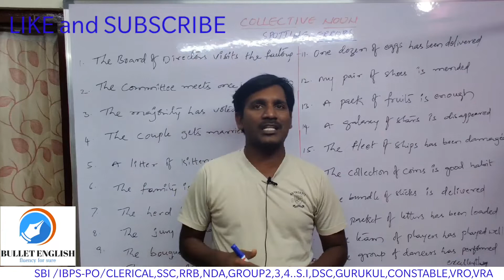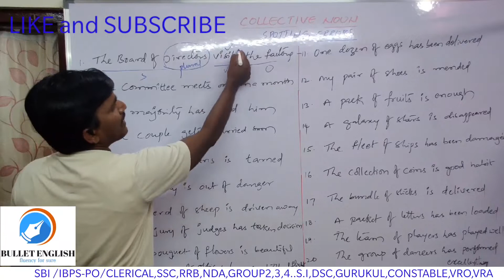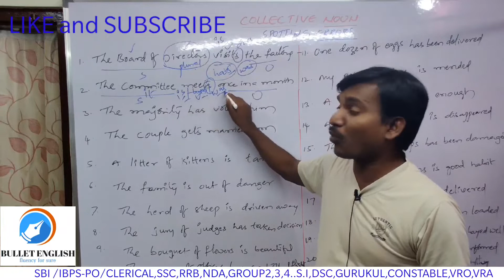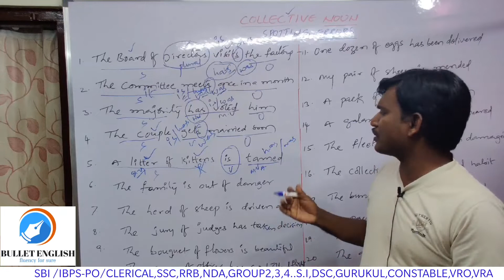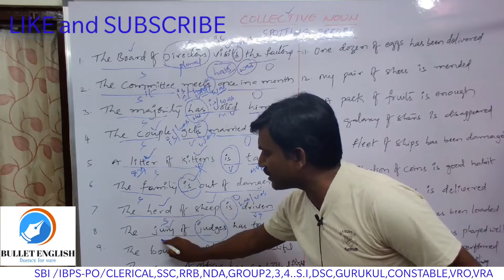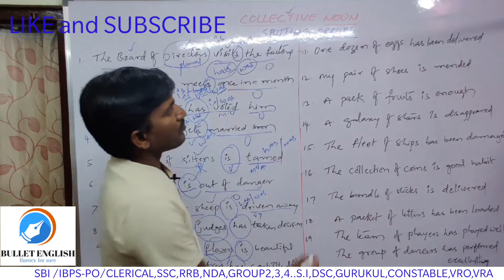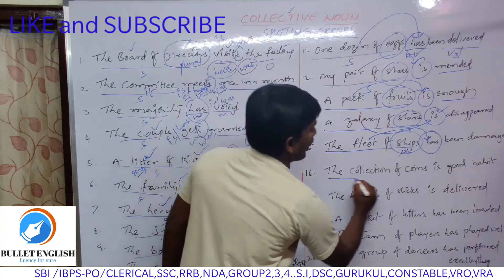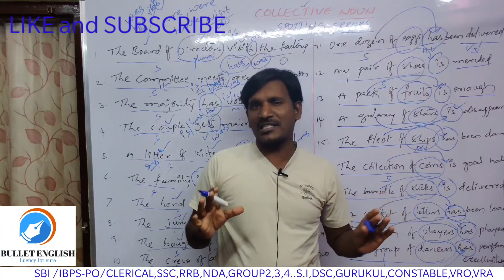CLASS_9 || SPOTTING ERRORS/CORRECTION OF SENTENCES || SBI/IBPS-PO/CLERICAL||BULLETENGLISHsrinivas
SPOTTING ERRORS/CORRECTION OF SENTENCES
@MOST IMPORTANT CLASS ON THIS TOPIC,YOU WOULD EASILY GAIN MARKS

FOR ALL SBI/IBPS ,CENTRAL and STATE GOVT.JOBS